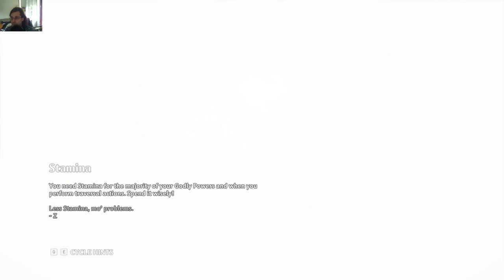Immortals Fenyx Rising - Vault Of Tartaros / Arena Of Champions / Level 3 Difficulty